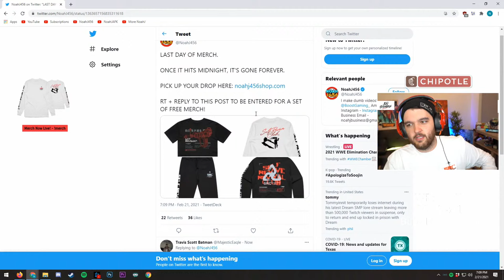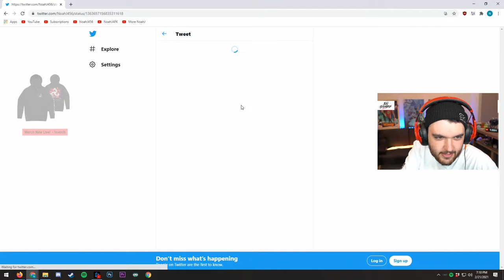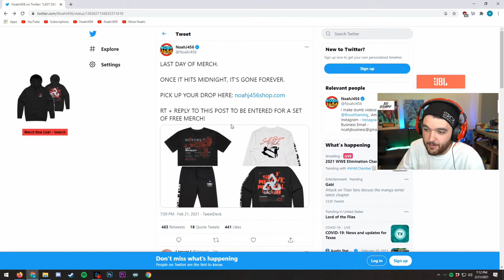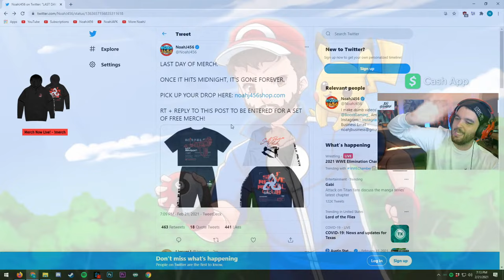COLD WAR ZOMBIES - EASTER EGG SPEEDRUN ATTEMPTS! (Black Ops Cold War Firebase Z DLC 1)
Equipment I Use:

-NoahJ456